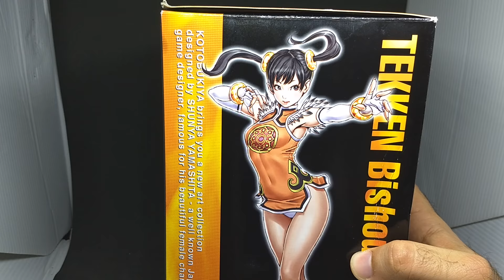Review Unboxing Ling Xiaoyu Bishoujo statue pt/br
Fala pessoal, Sagat na área trazendo pra vocês essa Bishoujo Linda, a chinesinha Ling Xiaoyu do game Tekken.

Espero que vocês curtam e se possível dar aquela força curtindo e compartilhando ficarei grato!